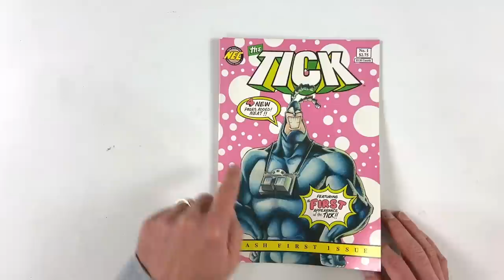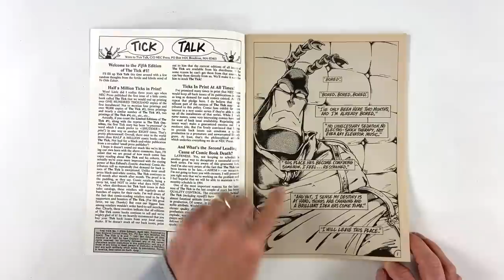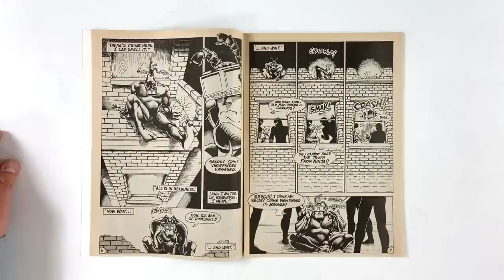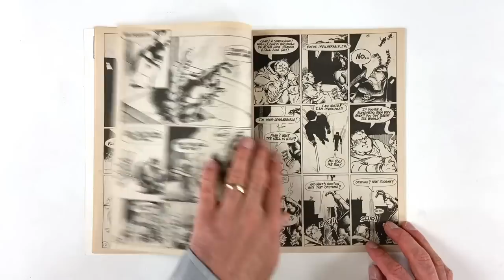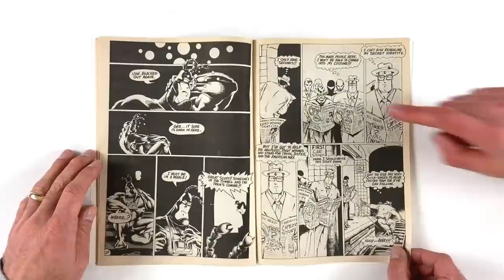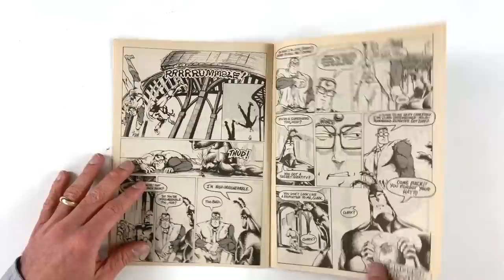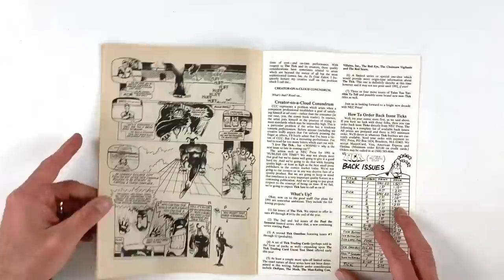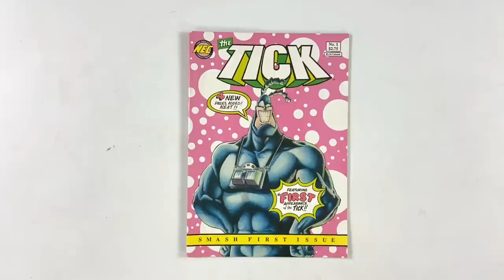Tick #1 - Ben Edlund is Funny!